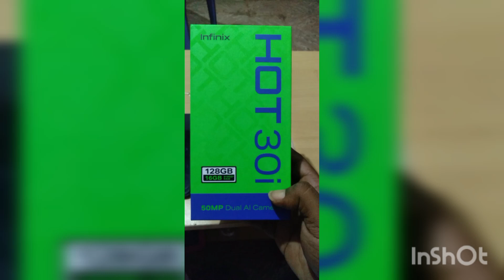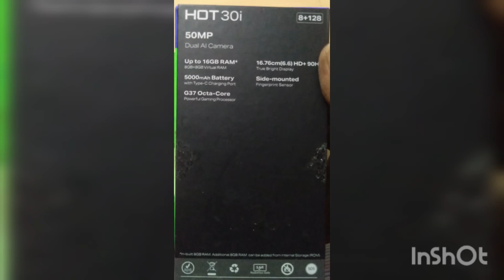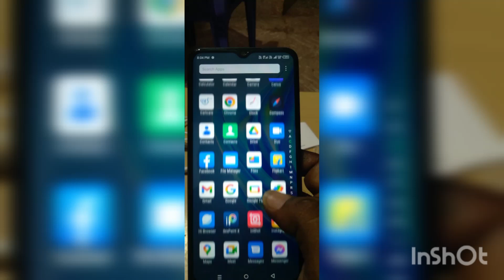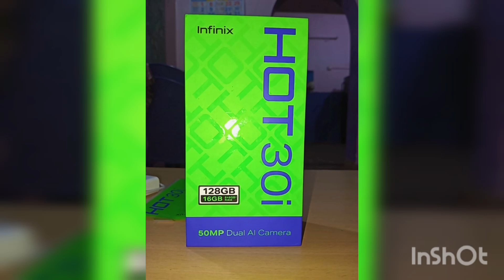Infinix Hot 30i Phone review| acceptable smartphone under Rs 10000 segment.